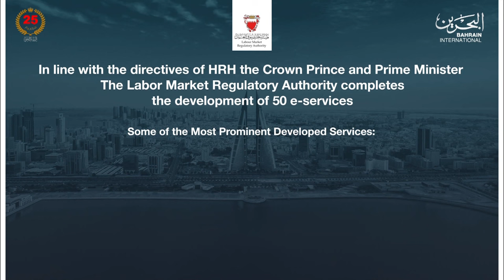BAHRAIN NEWS CENTER : ENGLISH NEWS 29-08-2024